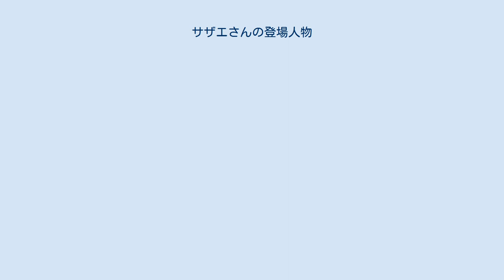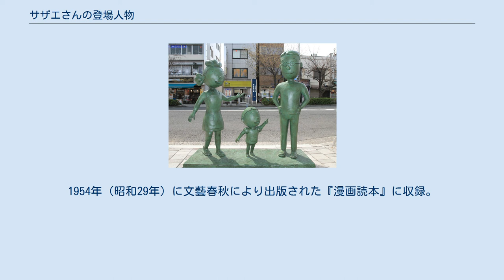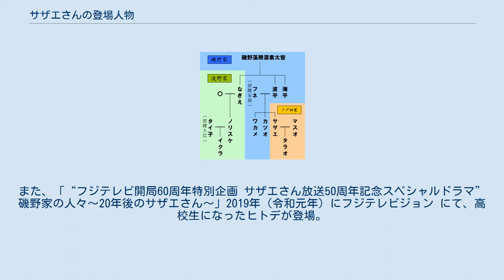サザエさんの登場人物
サザエさん 」 サザエさんの登場人物 サザエさんの登場人物（サザエさんのとうじょうじんぶつ）では、長谷川町子の漫画『サザエさん』およびそれを原作とするアニメ『サザエさん』に登場する人物について解説する。
 主要登場人物の家系図 東京都世田谷区、桜新町駅前に設置されているサザエさん一家（フグ田家）の銅像 （フグ田サザエ・フグ田タラオ・フグ田マスオ） 東京都世田谷区、桜新町駅前に設置されているサザエさん一家（磯野家）の銅像 （磯野波平・磯野カツオ・磯野ワカメ・磯野フネ） 磯野家次男・波平家と、フグ田家次男・マスオ家の合同家庭（二世帯住宅）。
同居人総数7人（娘2人息子1人、娘婿1人孫1人）＋猫1匹の大家族。
原作では当初博多に住んでいたが、波平の転勤に伴って東京に引っ越している。
住所（東京へ引越しかつフグ田家の同居後）は「新町3丁目515（別の話では「世田谷新町3の51番地」）」。
 アニメ版におけるレギュラー出演者の中で声優が放送開始以降、2021年時点で一貫して変更されていないキャラクターはフグ田サザエとフグ田タラオのみである。
 （フグた サザエ） 声 - 加藤みどり（1969年10月5日 - ）、和久井優（日清食品コーポレートCM） 演 - 東屋トン子→市川寿美礼→高杉妙子→江利チエミ→星野知子→浅野温子→観月ありさ、柳町夏花（観月ありさ版幼少時代）→藤原紀香（舞台版）→天海祐希、川北れん（天海祐希版幼少時代） 本作品の主人公。
波平とフネの第一子の長女でカツオ、ワカメの姉。
マスオの妻でタラオの母でもあり、また海平・なぎえ・鯛造の姪。
ノリスケの従妹。
イクラのいとこ叔母でサケオの義妹（弟の嫁）、ノリオの義叔母。
 専業主婦で1男の母。
旧姓は磯野。
福岡県生まれ。
原作では誕生年は1922年（大正11年）11月22日生まれの23歳（結婚前の時点で）、アニメ版では未年生まれの24歳。
 （フグた マスオ） 声 - 近石真介（1969年10月5日 - 1978年6月4日）→増岡弘（1978年6月11日 - 2019年8月18日）→田中秀幸（2019年8月25日 - ）、島﨑信長（日清食品コーポレートCM） 演 - 小泉博→川崎敬三→小野寺昭→宅麻伸→筒井道隆（観月ありさ版）→葛山信吾（舞台版）→西島秀俊 サザエの夫でタラオの父。
波平とフネの娘婿で、さらにカツオとワカメの義兄（姉婿）、ノリスケの義いとこ、海平・なぎえ・鯛造の姪婿、サケオの弟でノリオの叔父（またはフグ田家の次男もあたる）。
 原作では、生まれ年は1917年（大正6年）。
32歳（アニメでは28歳）。
 （いその なみへい） 声 - 永井一郎（1969年10月5日 - 2014年2月9日）→茶風林（2014年2月16日 - ） 演 - 藤原釜足→森川信→小林亜星→いかりや長介→片岡鶴太郎→松平健（舞台版）→伊武雅刀 フネの夫でサザエとカツオとワカメの父であり、タラオの祖父、マスオの義父（舅）、海平の弟、なぎえの兄、鯛造の義弟（妹婿）、ノリスケの伯父、イクラの大伯父でもある。
 磯野家の大黒柱。
福岡県出身。
原作での誕生年は1895年（明治28年）。
誕生日は9月14日、干支は未、年齢は54歳（アニメ版も同年齢）。
おとめ座。
旧制中学卒。
フネとは結婚して28年になる。
一人称はわし（少年期及び若い頃の一人称は僕）。
 （いその フネ、磯野舟、舟子とも表記） 声 - 麻生美代子（1969年10月5日 - 2015年9月27日）、 谷育子（2009年6月14日〈代役〉）→寺内よりえ（2015年10月4日 - ）幼少期：榊原奈緒子（2008年11月16日、40周年SP） 演 - 清川虹子→乙羽信子→吉行和子→竹下景子→高橋恵子（舞台版）→市毛良枝 波平の妻で、サザエとカツオとワカメの母。
タラオの祖母、マスオの義母（姑）、海平とおこぜの義妹、鯛造の妹、ノリスケの伯母、イクラの大伯母でもある。
 アニメでの年齢は「50ン歳」と設定されている。
原作では不明（誕生年を1901年（明治34年）、年齢を48歳と考察している本もあるが公式ではない）。
 （いその カツオ） 声 - 大山のぶ代（1969年10月5日 - 1969年12月21日）→高橋和枝（1969年12月28日 - 1998年5月10日）→冨永みーな（1998年5月17日 - ） 演 - 吉...